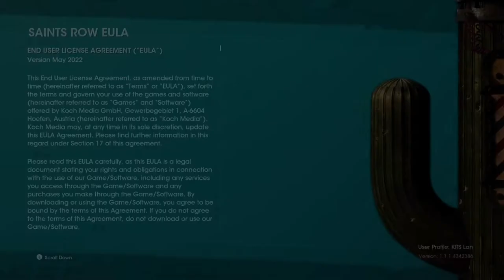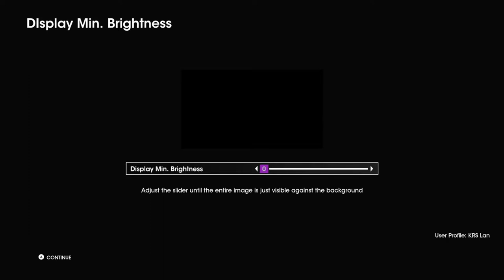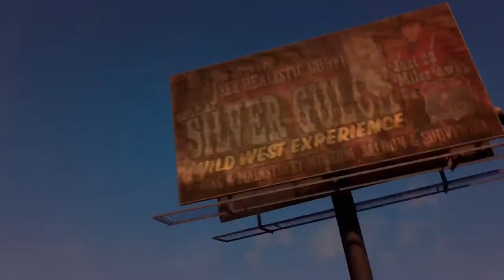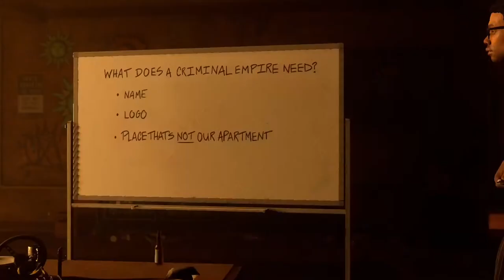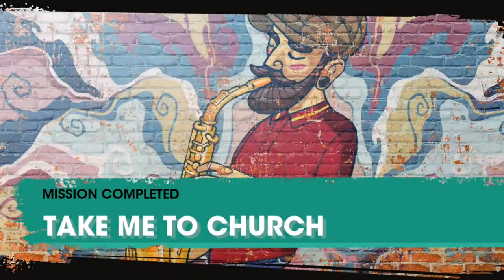Let's Play: Saints Row [Gameplay, No Commentary]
Ready for our Saints Row review? Many gamers were looking forward to getting their hands on a new "full" Saints Row title for a while now. The series started off with new releases every two or three years but the last Saints Row title that was a full release, if you exclude Saints Row: Gat out of Hell from 2015, was Saints Row IV from 2013. So loosely it has been almost a decade and the fanbase's hopes were high to get a new kind of Saints Row experience with a load of new and innovative gameplay mechanics. Did the developer Volition match the expectations of the gamers? Did they manage to show to the haters of the franchise that they are not just a GTA clone? We played the title and prepared this Saints Row review for you, so you have a better idea of what you can expect from the game before you buy it. Read our full review here: